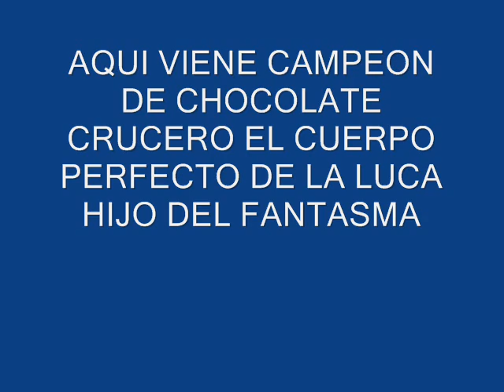THEME SONG DEL HIJO DEL FANTASMA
Aquí el campeón crucero el cuerpo perfecto y de chocolate el hijo del fantasma